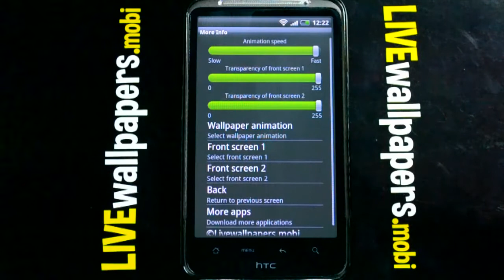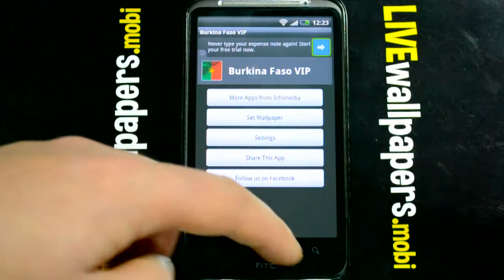Burkina Faso flag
Waving flag of Burkina Faso

FREE BONUS 22 backgrounds: broken screen, squashed mosquitoes, ants, binoculars, cookie crumbs, cracked glass 2, cracked glass 3,  bullet holes, ripped metal, squashed flies,broken screen 2,  scorched metal,  squashed mosquito,  rusted metal, broken security, nuclear waste, oil waste, cracked glass, keyhole, rusty metal and wolverine.

Live wallpaper of multiethnic country Burkina Faso - The Land of Upright Men, earlier known as Upper Volta. Whether you just want to see cotton fields or are emotionally related to this country, this live wallpaper is right for you.

After the download you don't need internet connection to enjoy the application. This app is ad supported. This application will not download videos from the internet. Download once and enjoy for ever.